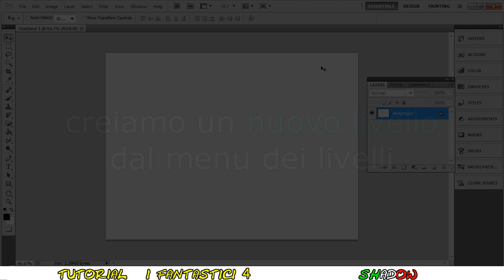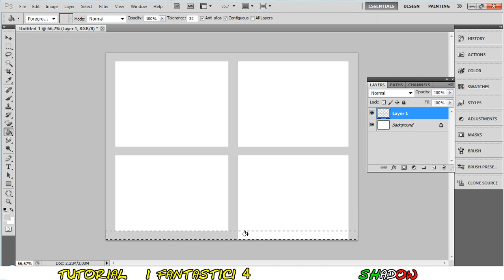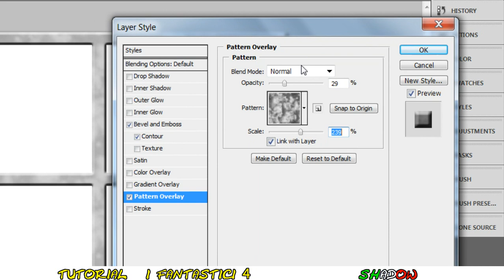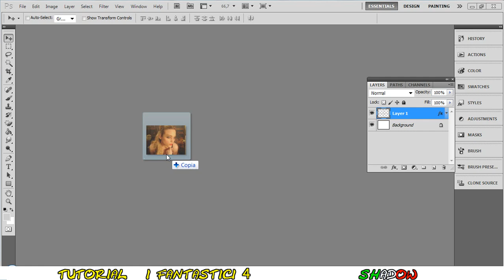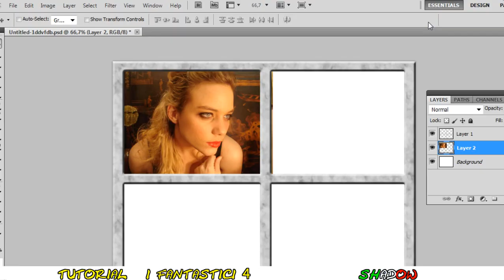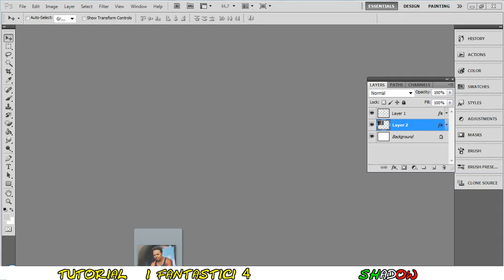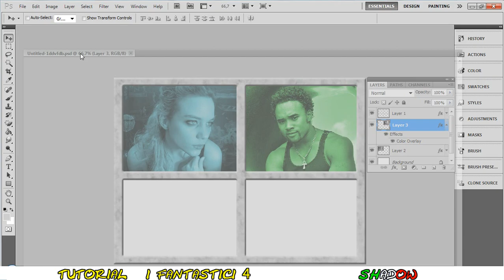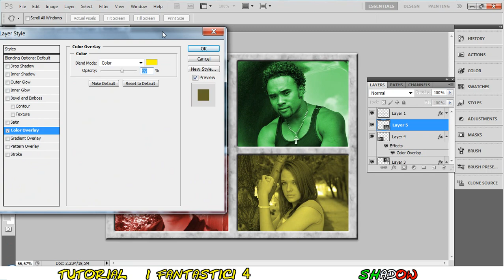Tutorial Photoshop CS5 - Cornice quadrupla (Collage)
Tutorial Photoshop CS5 italiano - Come creare una cornice in cui inserire 4 foto e personalizzare ogni foto con un colore,
ho chiamato questo effetto "I fantastici 4" ma non ha nulla a che vedere con i personaggi del famoso fumetto.

in questo link puoi trovare altre idee per realizzare nuove cornici molto creative

By ShadowTutorials